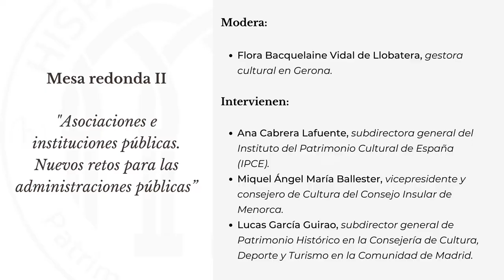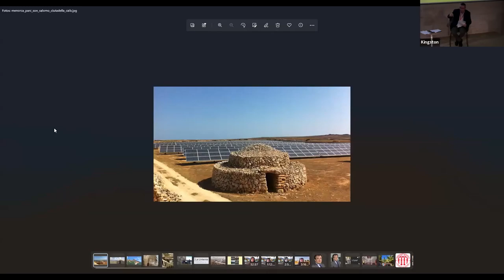40 Foro 2021. Mesa redonda II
Mesa redonda II. Asociaciones e instituciones públicas. Nuevos retos para las administraciones públicas
Modera:
Flora Bacquelaine Vidal de Llobatera, gestora cultural en Gerona.
Intervienen:
Ana Cabrera Lafuente, subdirectora general del Instituto del Patrimonio Cultural de España.
Miquel Ángel María Ballester, vicepresidente y consejero de Cultura del Consejo Insular de Menorca.
Lucas García Guirao, subdirector general de Patrimonio Histórico en la Consejería de Cultura, Deporte y Turismo en la Comunidad de Madrid.

40 Foro de Asociaciones y Gestores Culturales: nuevos retos en la conservación y difusión del patrimonio
Madrid, del 18 al 20 de noviembre de 2021

Hispania Nostra convoca anualmente el Foro de Asociaciones y Gestores Culturales en el que profesionales e interesados en la defensa y promoción del patrimonio cultural y natural debaten en torno a un tema específico.

Como consecuencia de la situación sanitaria mundial, este año proponemos reflexionar sobre las transformaciones que el confinamiento y la pandemia han producido en los métodos de trabajo para seguir defendiendo nuestra herencia cultural, así como para compartir nuevas fórmulas y alternativas con las que enfrentarse al futuro.

Este año ha contado con la coorganización del Ayuntamiento de Madrid y el patrocinio de la Fundación Banco Santander, la Fundación PECSA y el Colegio Oficial de Arquitectos de Madrid, y con el que celebramos la incorporación a la Lista del Patrimonio Mundial de la UNESCO de El Paisaje de la Luz: Paseo del Prado y el Buen Retiro, paisaje de las artes y las ciencias.